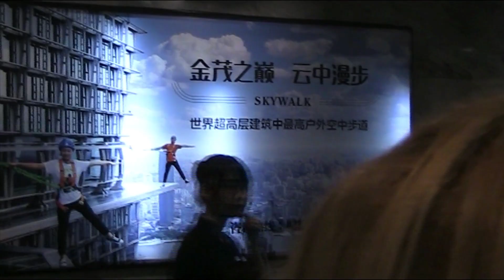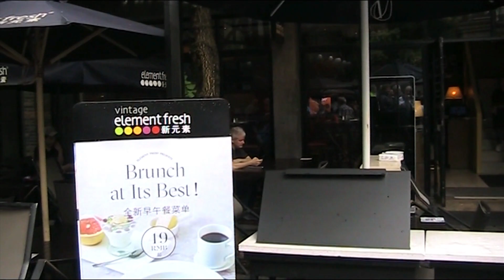China 10 Day Tour 2018 - Days 9 & 10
A Dr. Paris Production.
I went on a 10 Day China Tour in May 2018. China was not what I expected it to be. China was amazing.